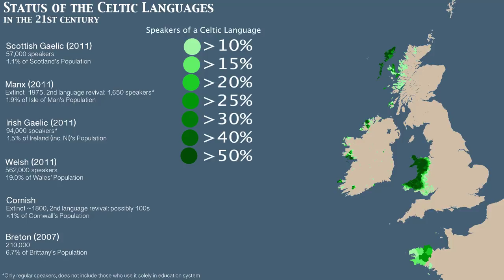Ancient Burial Mounds in Wales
In 2018 I visited Northern Wales with my brother. We found a huge archive of megalithic sites in the UK and picked out some interesting ones to go and visit. Enjoy the little video I made from the footage. I didnt upload it because it has some minor flaws and since I dont have the original draft anymore I can't correct them now.